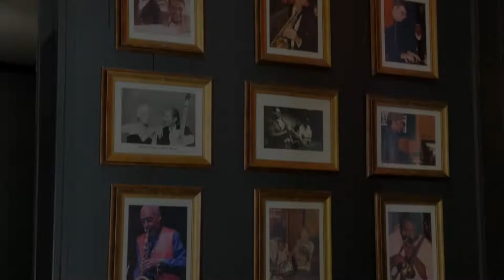Andy's Jazz Club - The Kyle Asche Organ Trio - 9/28/22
Jazz Guitarist Kyle Asche performs with his trio at Andy's on Wednesday 9/28/22.